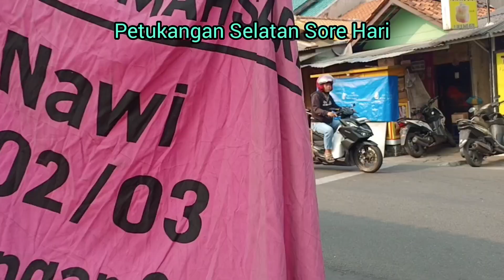SUASANA PETUKANGAN SELATAN JAKARTA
Suasana Petukangan Selatan Jakarta terlihat ramai dan aman, banyak pedagang dan toko-toko yang menjual kebutuhan rumah tangga dan kuliner, Petukangan Selatan berada di Kecamatan Pesanggrahan Jakarta Selatan.